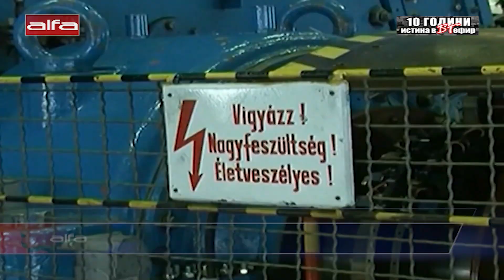ЧЕРВЕН КАРТОН - УНГАРИЯ НЕ ДОПУСКА КОНТИНГЕНТ НА НАТО, ОРБАН СЕ СРЕЩА С ПУТИН В МОСКВА